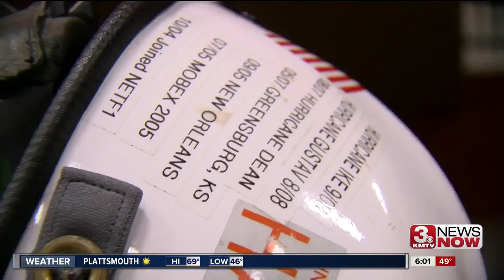Nebraska Task Force 1 on standby for Irma